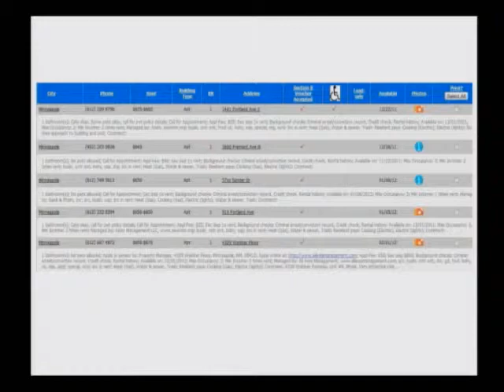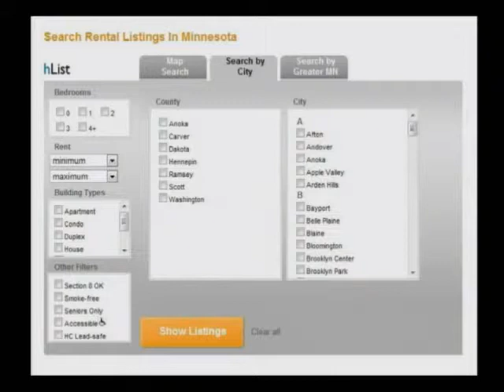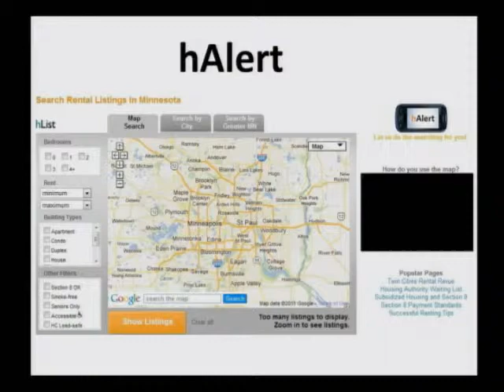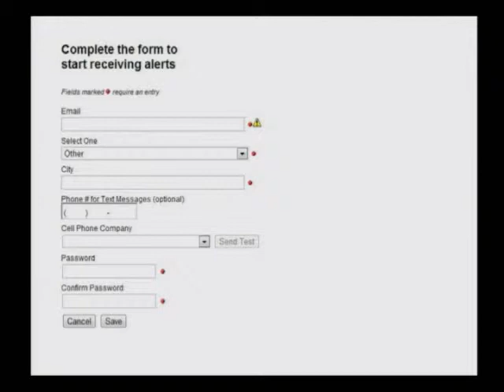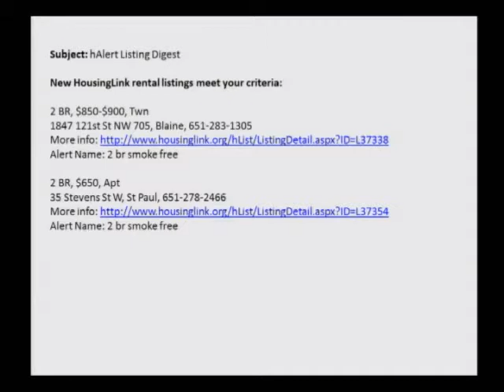Housing Link - Find a Home on Housing Link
How to use the Housing Link website to find affordable housing vacancies.